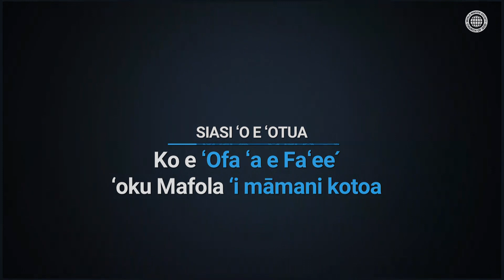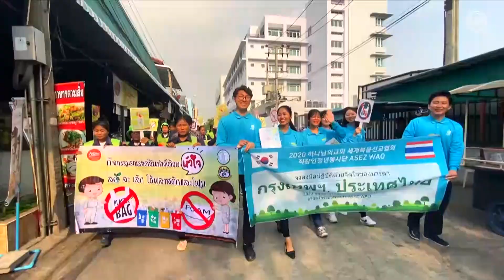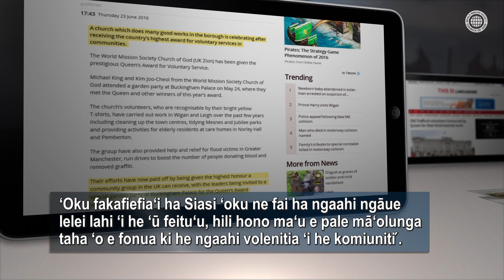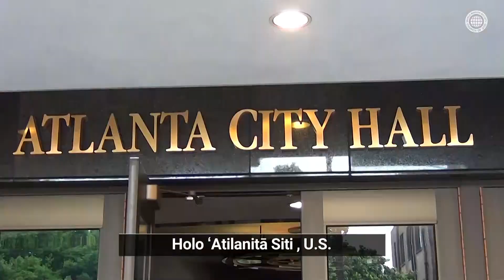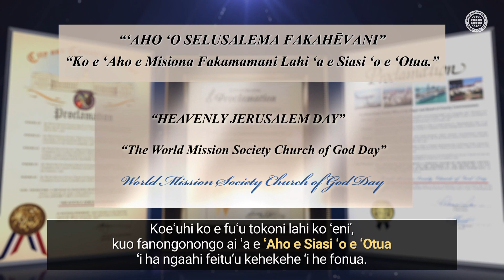Maʻu ʻa e Ngaahi Tali ʻi he Siasi ʻo e ʻOtua Konga 2. Mafola ʻa e ʻofa ʻa e Faʻee՛ ʻi mamani katoa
"“Kuo tokoni fakalongolongo pē ʻa e Siasi ʻo e ʻOtua ki hono ngaohi ʻo Palasila ke hoko ko ha feituʻu lelei ke nofo ai, ʻo ʻikai fiemaʻu ke tohoakiʻi ha tokanga.”
Palesiteni ʻo e Falealea ʻo e kau tokoni ko ʻAfa Lila

Naʻe maʻu ʻe he Siasi ʻo e ʻOtua
-ko e metali ʻo e Falealea mei he Kautaha Lahi fakafonua ʻo Palasila. (Ko e metali ko e pale lelei taha ia ʻo e Falealea fakafonua ʻoku foaki ki he kakai mātuʻaki manakoa ʻi Palasila.)
-ko e pale ʻo e Kuini ‘o e Puleʻanga Fakatahataha Pilitania ʻoku foaki hili ha ngaahi taʻu ʻo e sivi fakaʻauliliki ʻa ia ʻoku fou atu ʻi ha ngaahi sitepu lahi.
-ko e pale Koula ʻa e Palesiteni ʻo e ʻIunaiteti Siteiti tuʻo 53 ʻa ia ko e pale ngāue volenitia ʻiloa taha ia ʻi he U.S.
-ko e ngaahi pale Fakapalesiteni mei he ngaahi puleʻanga Kolea ʻe tolu.

Kuo foaki ʻe he ngaahi puleʻanga ʻo ha ngaahi fonua mo ha ngaahi kautaha kehekehe ki he Siasi ʻo e ʻOtua ha ngaahi pale ʻe 3,300 tupu ʻi hono fakalāngilangiʻi ʻene tokoni mo e līʻoa ki he sosaieti ʻi he ngāue volenitia.

00:00 Mafola ʻa e ʻofa ʻa e Faʻee՛ ʻi mamani katoa
02:21 Ko e ngaahi pale naʻe maʻu ʻe he Siasi ʻo e ʻOtua
02:57 Maʻu ʻa e pale ʻo e kuini ‘o e Puleʻanga Fakatahataha Pilitania
03:52 Maʻu e Mētali ʻo e Falealea ʻo Palāsila
06:43 Ko e ʻuhinga ʻoku volenitia ai ʻa e Siasi ʻo e ʻOtua

Misiona Fakamamani Lahi ‘a e Siasi ‘o e ‘Otua Ahnsahnghong # Faʻē Hevani

【Tonga】
 [Vhidiyo leyi yi ni mfanelo yo kopa ya World Mission Society Church of God. Ku kopa ni ku hangalasa loku nga pfumeleriwangiki swi yirisiwile.]